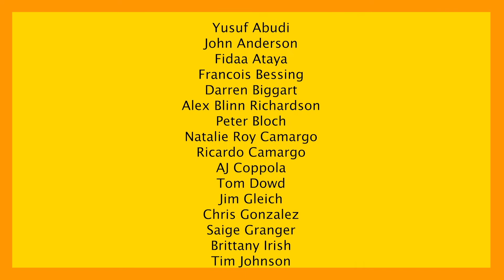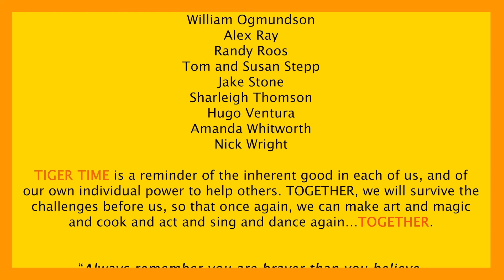E: EMPATHY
The COVID-19 Pandemic prompted Plymouth State University’s TIGER Program, with the generous sponsorship of the Common Man Family of Restaurants, to create TIGER TIME, to provide teachers, parents, and children in grades K-4, with additional online curriculum during a very challenging time in our world.

With the exception of a few of the clips included, each performer recorded their part of TIGER TIME on their own camera in their own home, where they were in isolation from the virus. Without a consistent studio, lighting, sound, or an onsite director, these short videos represent each artist’s individual gift to the teachers, parents, and children in communities around the world.

Based on the Plymouth State University’s TIGER Program an Emmy Award-Winning educational touring theatre which has performed for over 500,000 children across New England, TIGER TIME was conceived and created by Trish Lindberg, PSU Faculty and TIGER Artistic Director  and Fidaa Ataya, PSU international graduate student in the MEd in Integrated Arts Program from Palestine.

Trish communicated with potential artists, collected videos, and wrote the intros and stories, and Fidaa did all the computer video editing and compilation of videos. Together, they crafted the final cut from material collected from over 10 different artists, old video clips of TIGER performances, and studio recordings.

Trish and Fidaa would like to thank Plymouth State University, Alex Ray and the Common Man Family of Restaurants, and the many creative individuals who shared their artistic talents in order to help create this Project.